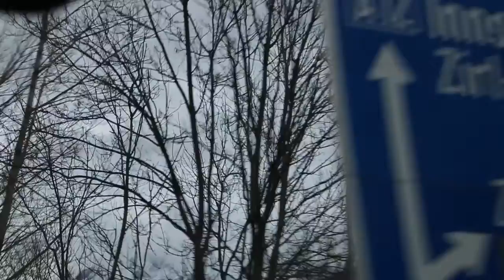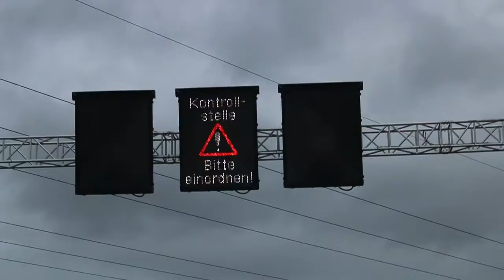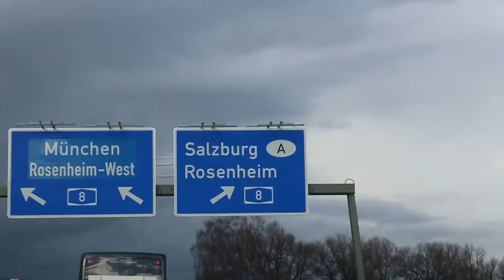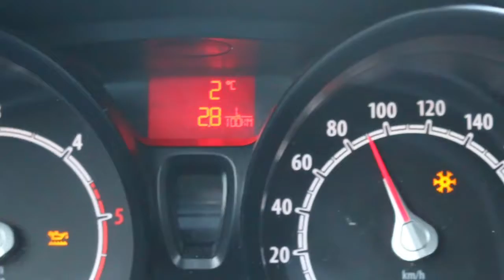Border control to Germany - The Seabird Vlog 512